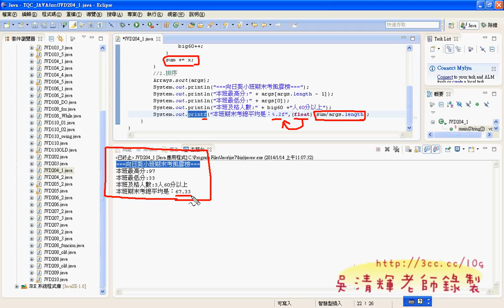204題期末考分數計算解答JAVA證照解答 吳老師